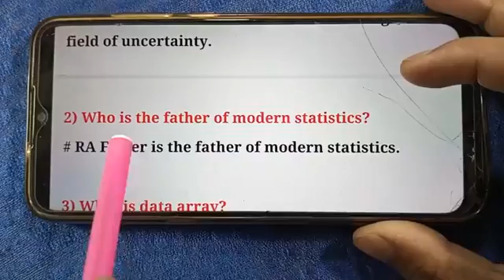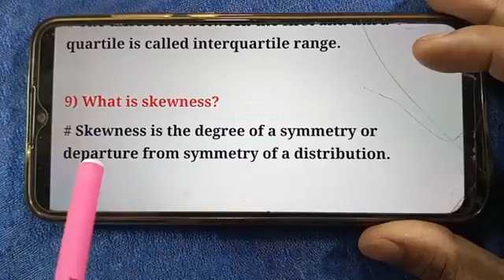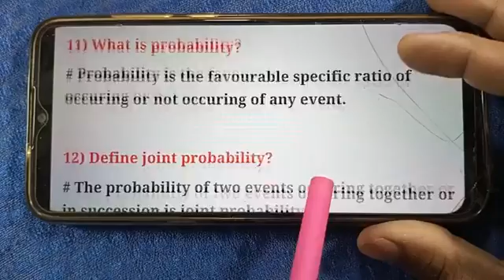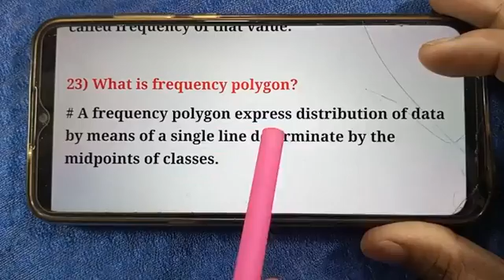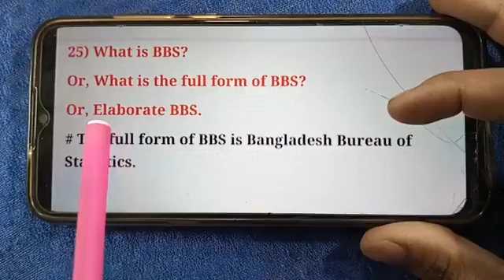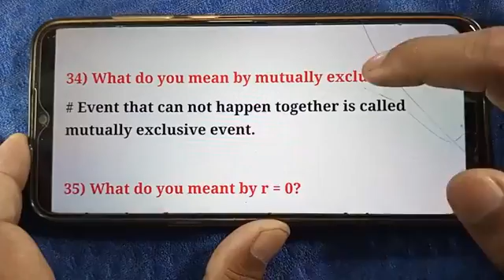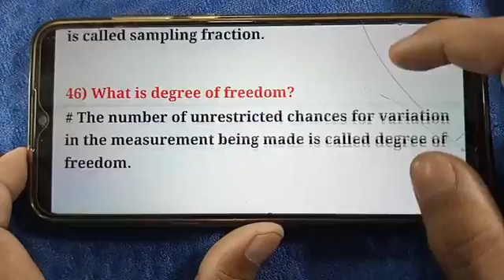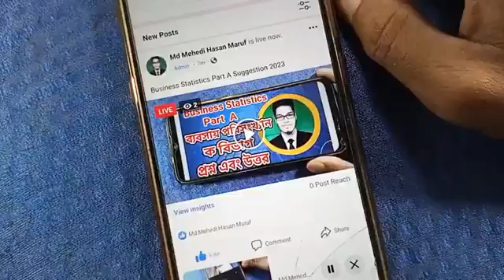Business Statistics Part A Suggestion 2023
Business Statistics Part A Suggestion 2023Business Statistics Part A Suggestion 2023